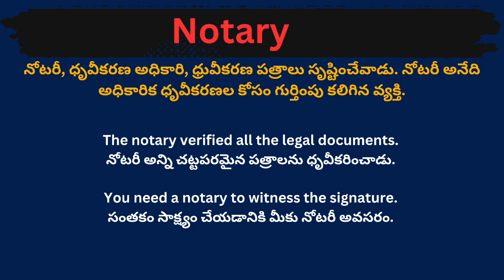Notary meaning in telugu with examples | Notary తెలుగు లో అర్థం @Meaning in Telugu